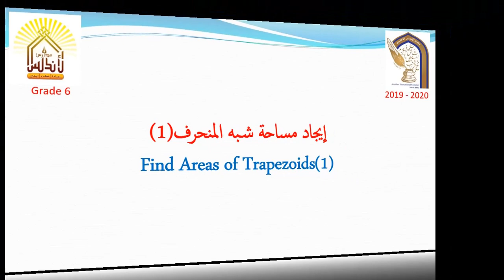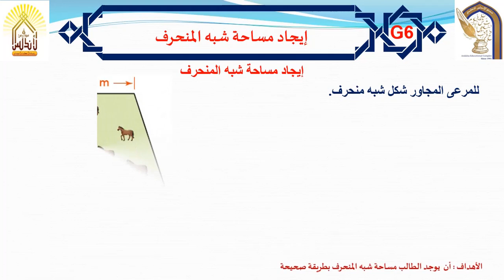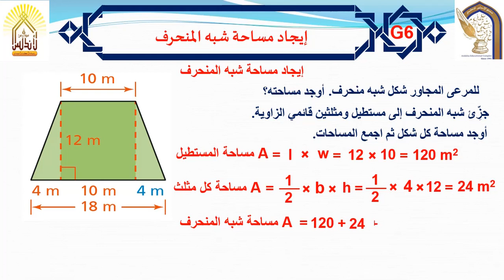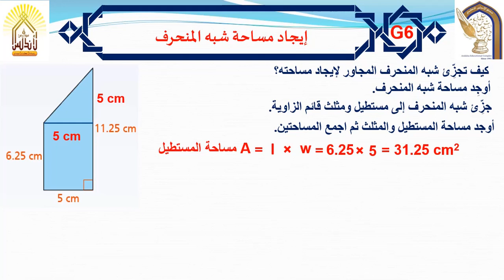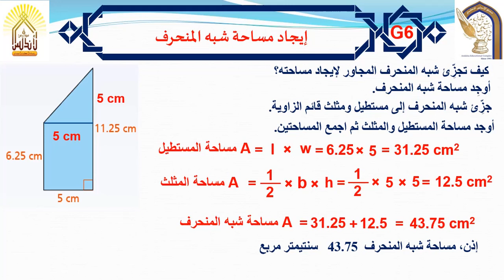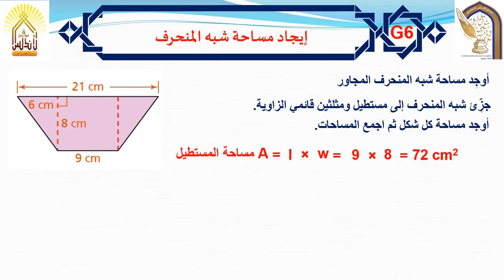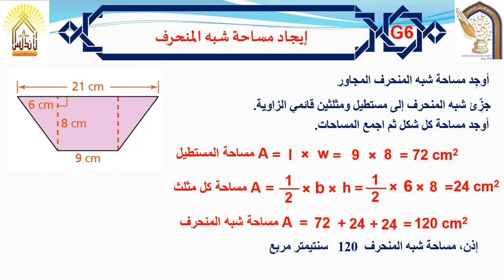الدرس التاسع عشر إيجاد مساحة شبه المنحرف 1 رياضيات سادس